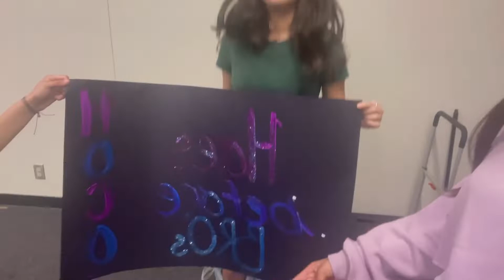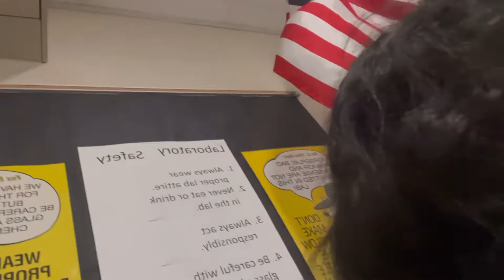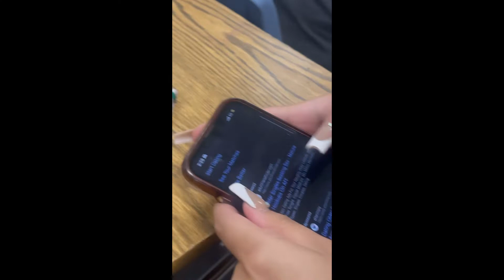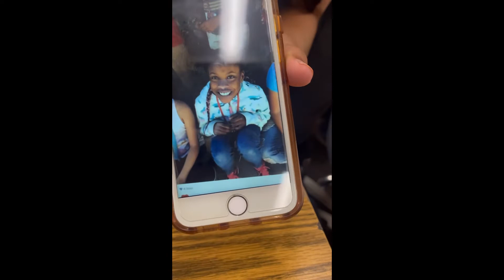a week in my life | wild west football game| hoco? | ￼ prep of senior sunrise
m u s i c:

Outro song is Bad habit speed up by srspedupsongs

Intro song is made by afilmbywilmon